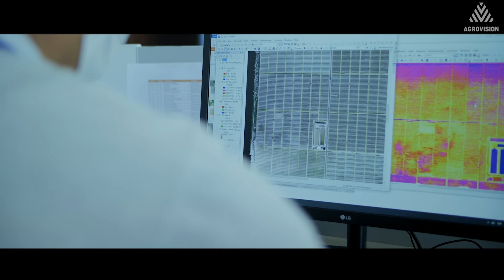Asiafruit Congress ON Opens